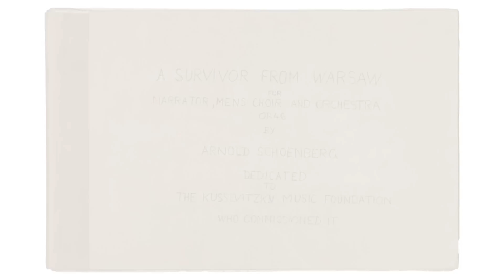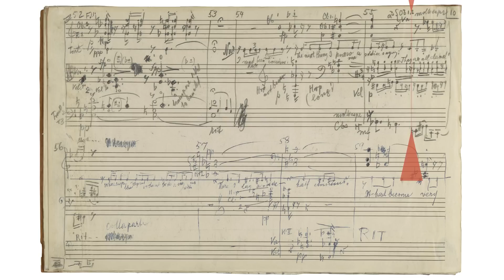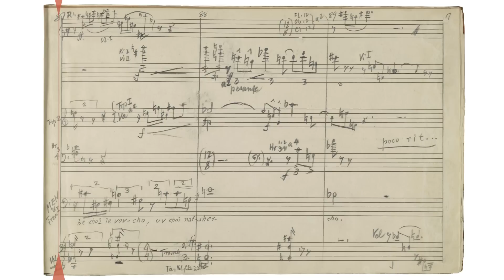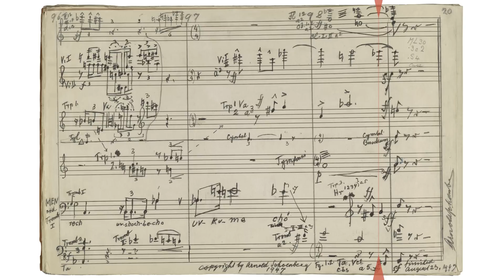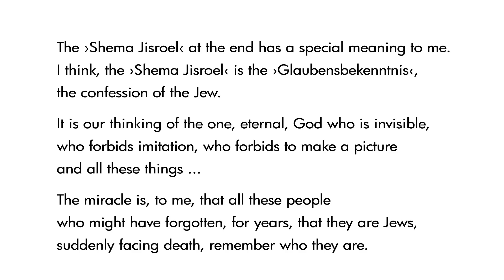Arnold Schönberg - A Survivor from Warsaw (Autograph)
Maximilian Schell (Narrator), Claudio Abbado, European Community Youth Orchestra.
Salzburger Festspiele, 1979
Condensed Score/Particell: The Library of Congress (Music Division, Koussevitzky Collection)